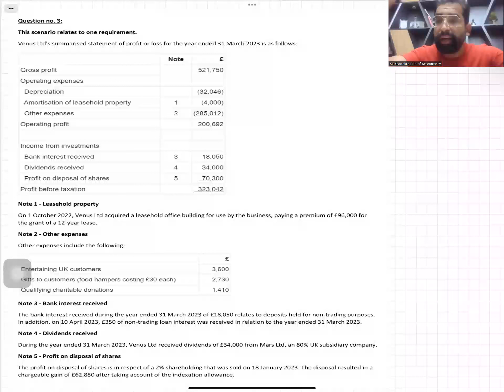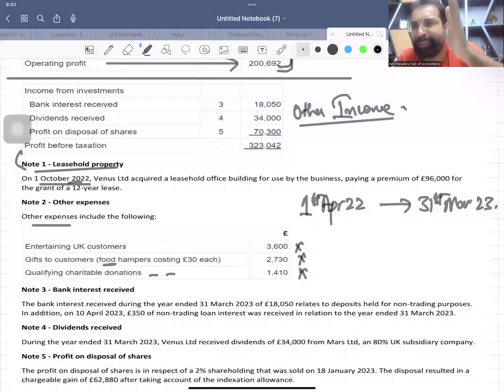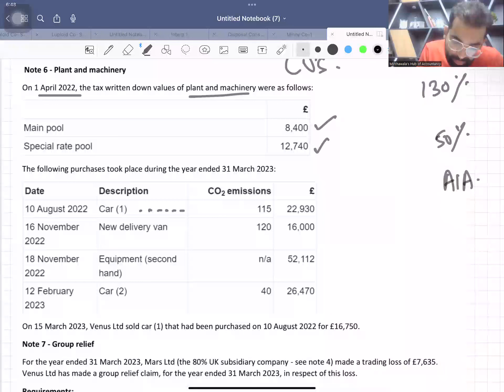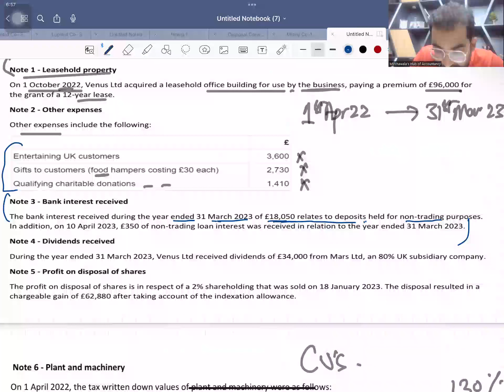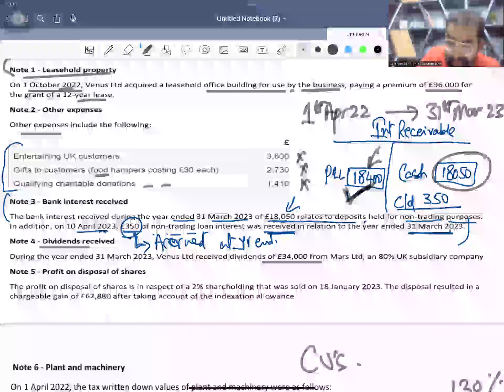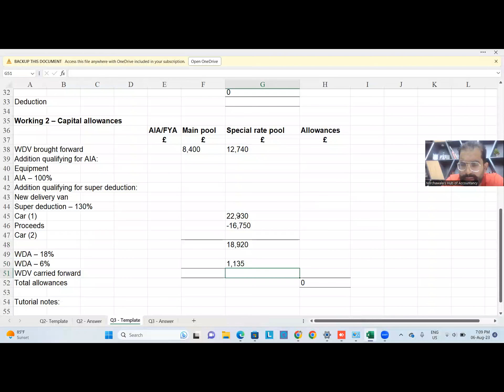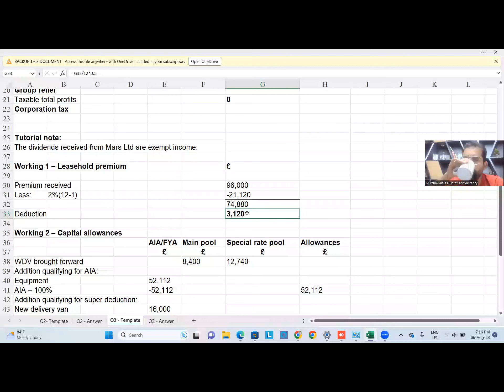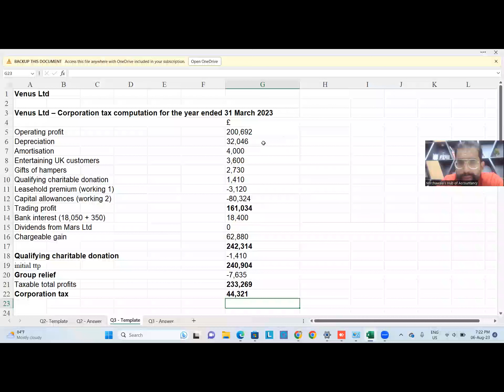Tx March/June 2023 Past paper Question no 3 Venus Ltd| Mustafa Mirchawala